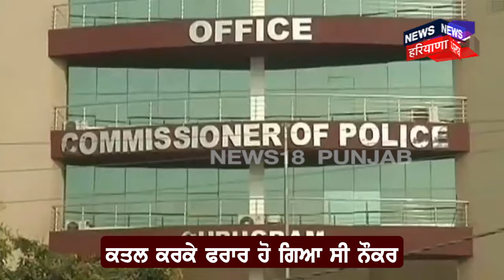Gurugram News | ਨੌਕਰ ਨੇ ਕੀਤਾ ਆਪਣੇ ਮਾਲਿਕ ਦਾ ਕਤਲ, ਖੁੱਲਿਆ ਵੱਡਾ ਭੇਤ | Servant killed his owner | N18V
News18 ਪੰਜਾਬ/हरियाणा/हिमाचल एक क्षेत्रीय न्यूज़ चैनल है जिसपर ਪੰਜਾਬ, हरियाणा, हिमाचल, देश एवं विदेश की खबरें प्रकाशित की जाती हैं | समाचारों क साथ-साथ इस चैनल पर समकालीन विषयों पर वाद-विवाद एवं विशेष सीरीज भी प्रकाशित होती हैं जो की काफी रोचक एवं सूचनापूर्ण हैं | n18oc_Gurugram